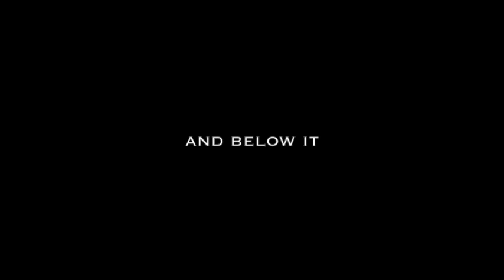Underground trailer 1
Experience the british masterpiece 'Underground' in it's most fitting setting; Brunel's own underground Grand Entrance Hall, London. July 25th 2019. Tickets